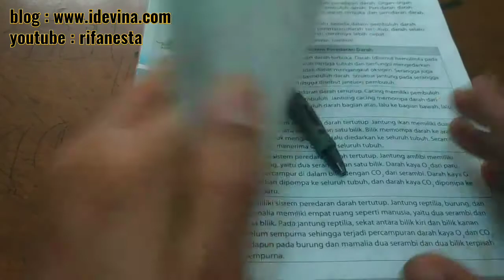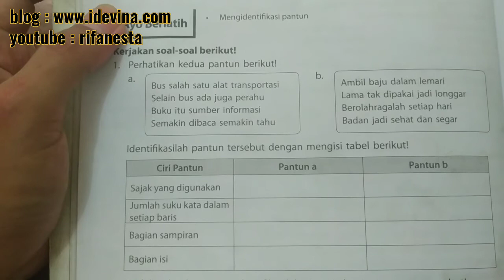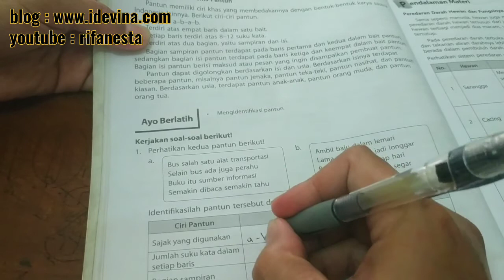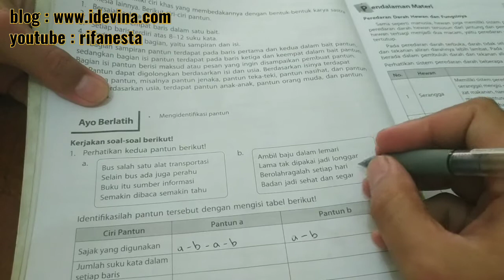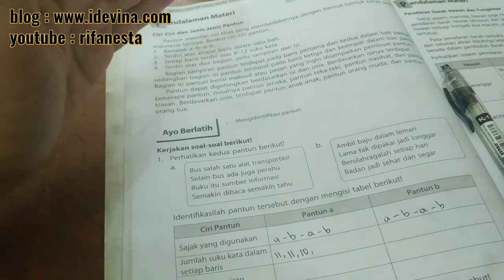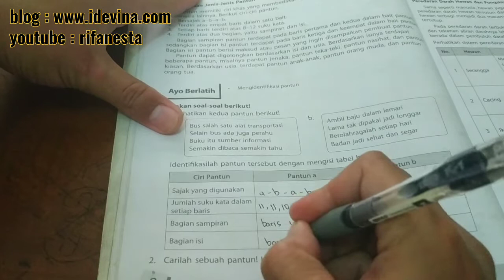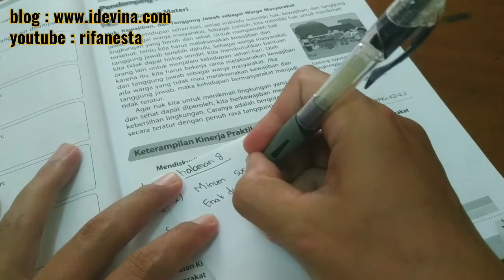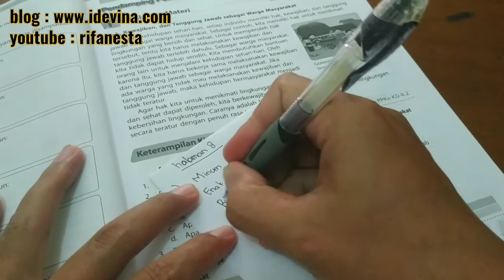pembahasan bupena 5B tema 4 halaman 8 sehat itu penting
pembahasan bupena 5B tema 4 halaman 8 sehat itu penting. selengkapnya simak di playlist@bupena kelas 5#bupena#rifanesta#devinamutia